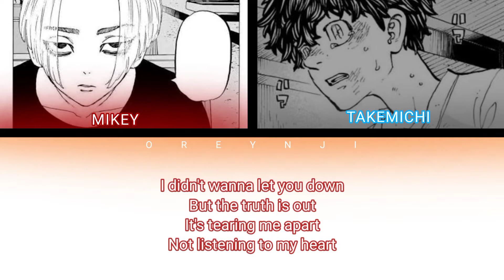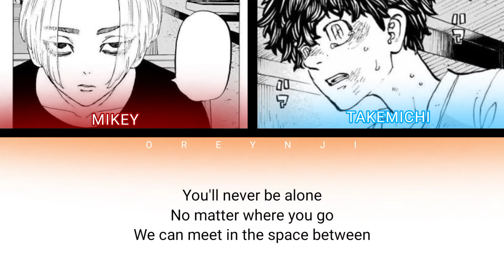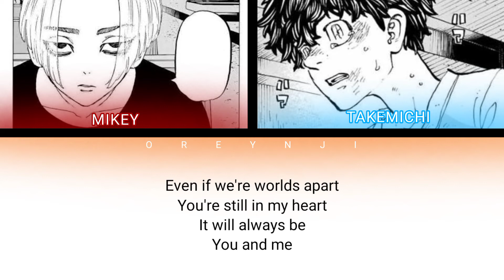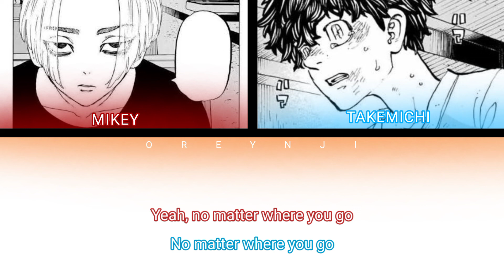Space Between | Tokyo Revengers [Color Coded Lyrics]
Original: Sofia Carson and Dove Cameron